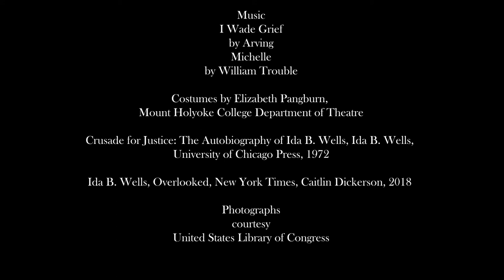Ida B. Wells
Enchanted Circle presents "Ida B. Wells", a creative catalyst film highlighting Ms. Well's anti-lynching crusade. This film is part of a larger social justice digital classroom for grades 5-10 (ages 10 and up), that includes arts-integrated activities, lesson plans, and digital resources.